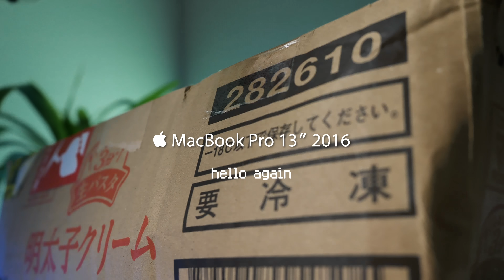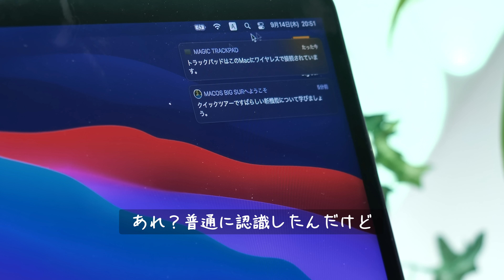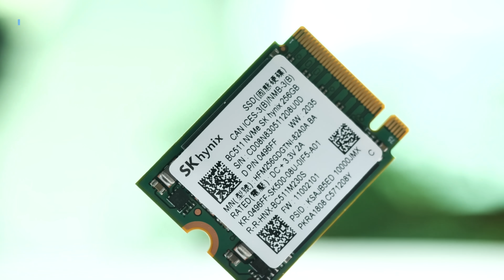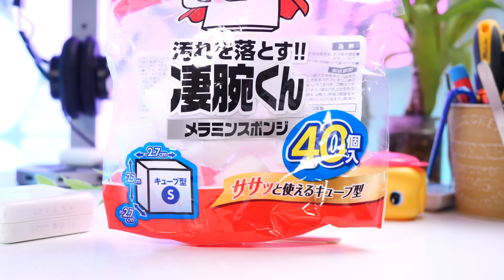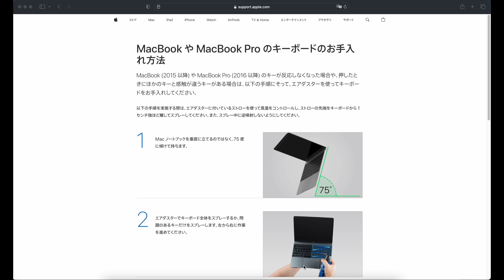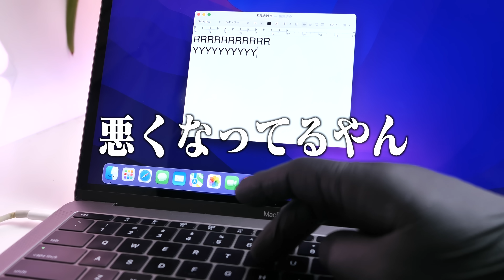MacBook Pro 2016はジャンカー泣かせ⁈SSD取り付けとメンテナンス方法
今回はMacBook Pro 13インチ 2016年モデル タッチバーなし 2ThunderBolt、モデルナンバーA1708
メンテナンスとSSD取り付け編

【使用BGM】
Youtubeオーディオライブラリ